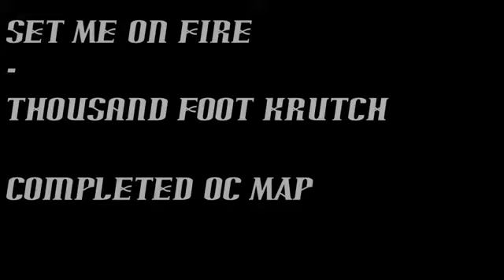Gallagher Middle School Lipdub 2022